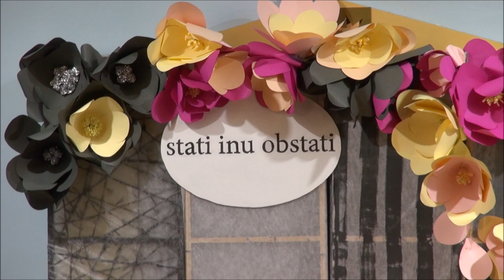Pomladni koncert 2017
POMLADNI KONCERT GIMNAZIJE CELJE – CENTER
ob 500. letnici reformacije na Slovenskem, prazniku Mestne občine Celje in ob Dnevu upora proti okupatorju

Sodelujejo
Dekliški pevski zbor GCC
Nonet GCC
FaVoZa
The Šlagers

Gostje
Mladinski pevski zbor II. gimnazije Maribor, dirigent: Viljem Babič

Četrtek, 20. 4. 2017, 19.00, Narodni dom Celje

Program

Primož TRUBAR (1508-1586): Nu, pujte, pujte
Dekliški pevski zbor GCC in FaVoZa
pod vodstvom Davida Preložnika

Andrej MAKOR (1987), besedilo Mila Kačič:  Kam hitiš
Miklos KOCSAR (1933), sakralno besedilo: Salve Regina
Ati SOSS (prir. T. Habe), besedilo: Svetlana Makarovič: V Ljubljano

Ruska ljudska, prir. O. Groll: Kalinka
pod vodstvom Gregorja Deleje

Aleksandr FLJARKOVSKI (1931): Neobjatnyj kraj - strana moja
FaVoZa in Metoda Kink, klavir

Primorska ljudska, prir. K. Gruber: Dajte, dajte
Nonet GCC
pod vodstvom Barbare Arlič Kerstein

Iacobus GALLUS (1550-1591): Heroes, pugnate viri fortissimi
Andrej MAKOR (1987): Otche nash
Koroške ljudske, prir. D. Močnik: Koroška ljubezen
Ljudska, prir. K. Pustinek Rakar: Nocoj je edna lüšna noč
Jakob JEŽ (1928): Igraj kolce
Tadeja VULC (1978): Pa ne pojdem prek poljan
Mladinski pevski zbor II. gimnazije Maribor
pod vodstvom Viljema Babiča

Don OMAR (1978), prir. Sašo Šonc: Danza kuduro
The Šlagers
pod vodstvom Šaša Šonca

VICTORY, prir. A. Slakan: Zelena dežela
Dekliški pevski zbor GCC in The Šlagers

SLOVO OD ČETRTOŠOLK IN ČETRTOŠOLCEV

Jure ROBEŽNIK (1933), prir. S. Šonc, besedilo: D. Velkaverh: Mlade oči
Dekliški pevski zbor GCC, Nonet GCC, FaVoZa,
Mladinski pevski zbor II. gimnazije Maribor, The Šlagers

The Šlagers so: Benjamin Hrastnik in Matic Perko (trobenti), Neli Zlatoper, Filip Majcen, Žiga Šarman, Sašo Šonc (saksofoni), Anže Zaveršnik (saksofon in bas kitara), Aljaž Šumej (klavir), Anže Primožič (kitara), Jernej Lah (bas kitara), Januš Suša (tuba), Anže Lečnik (bobni).
Vezna beseda: Živa Pudič in Aljaž Žilavec (oba 2. b).

Mladinski pevski zbor II. gimnazije Maribor ima že dolgoletno tradicijo. Leta 1960 ga je ustanovila prof. Joža Ambrož in ga uspešno vodila dobrih 10 let. Iz njegovih vrst se je razvil gimnazijski Oktet Miloša Zidanška, ki se je kasneje preoblikoval v dobro znani Mariborski oktet. Nadaljnjih 20 let je zbor vodil prof. Tone Žuraj in za njim Valerija Vreča (takrat Nemec). V tem času so pevci izvedli številne nastope doma in v tujini. Potem se je zbor prelevil v manjšo komorno skupino, poimenovano Afro zborček, ki jo je v šolskem letu 2003/2004 z velikim žarom vodil filozof Gorazd Andrejč. V šolskem letu 2005/2006 je na gimnaziji zaživela Druga vokalna skupina, ki jo je ustanovil prof. Viljem Babič. Ta se je že naslednje leto preoblikovla v mešano zasedbo in trenutno v zboru prepeva 54 pevk in pevcev. Zbor je v teh letih sodeloval v mnogih projektih, imel več celovečernih koncertov, sodeloval z drugimi gimnazijskimi zbori, nastopal v šoli in izven nje ter začel dobivati mednarodna priznanja in nagrade (zlata plaketa na Young 2015 Prague, dve zlati priznanji na Slovakia Cantat 2016, dve zlati plaketi na Musica Festa Florence 2017 in posebno priznanje za najboljši zbor Il Giglio di Firenze).
Nastopajoči instrumentalisti so učenci Glasbene šole Celje in Glasbene delavnice Studio Z-ZAC ter dijaki umetniške gimnazije  glasbene smeri Glasbene šole Celje in I. gimnazije v Celju.

Pokrovitelj nocojšnjega koncerta je Mestna občina Celje.